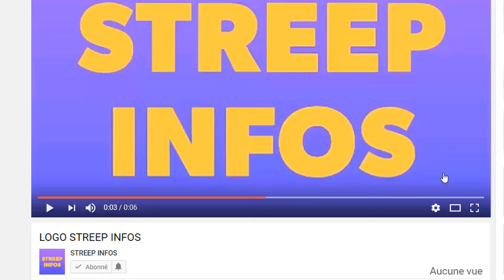Coup de tonnere! L'arrestation de Cissé Bacongo annoncé Ouattara passe a l'action c'est chaud